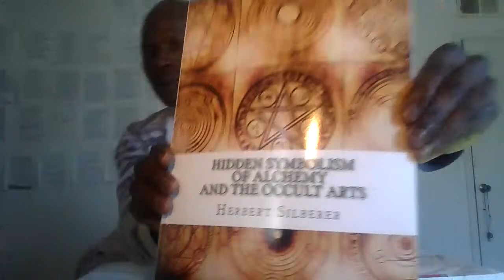A-Typical Sexual Interest: Exhibitionism, Paraphilia, Sadism/Masochism, Fetishism, Autogynephilia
How natural selection in the environment causes psychosexual disorders (ED) and autogynephilia in men and how natural selection and superstition maintain incorrect adaptations of fear, ignorance, and false conceptions of causations, leading to a gamut of psychosexual disorders and how religion plays on natural selection to keep us confused about our desires that are being influenced by natural selection.

"Is our Erotic Desires Really Suppressed Aggression? ( exploring Masochism/Sadism) Starts @ 37:20"